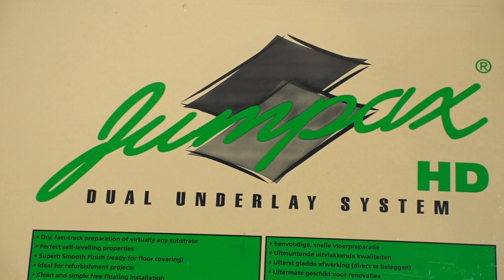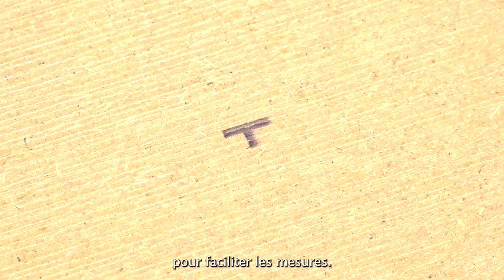Guide d'installation de la sous-couche rapide, Jumpax HD !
Jumpax® HD 10mm est une sous-couche de préparation de plancher pour isolation phonique à pose rapide. Ce système s’applique avant l’installation de votre revêtement final et permet l’installation de tous les revêtements de sol résilients. Ce sous plancher, proposé par Unifloor, partenaire exclusif en France, peut être utilisé sur presque tout type de plancher ainsi que les systèmes de chauffage au sol. Il se destine à une utilisation intensive dans un milieu résidentiel, professionnel ou tertiaire.

Les deux composants autoadhésifs se posent rapidement et facilement comme un sous-plancher flottant classique. Ils corrigent immédiatement toutes les régularités typiques jusqu'à 3mm sous règle de 1m et offrent une excellente résistance aux charges dynamiques et statiques.

Grâce à son étonnante stabilité, Jumpax® HD peut également permettre la pose d’une large variété d’autres types de revêtements de sol.

Il s’adapte parfaitement à tous les sol souples, tels que la moquette, les dalles moquettes, le linoléum, le vinyle (ex. gamme Module Decor), le caoutchouc, le liège, le parquet, etc.

Jumpax® HD réduit la résonance et offre un fini particulièrement lisse et stable sur lequel tous les types de revêtement de sol résilient peuvent être posés et collés directement.

N’hésitez pas à contacter notre équipe pour toutes questions concernant nos gammes de produit. Nous vous orienterons vers les équipements qui vous correspondent le mieux.

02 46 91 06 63